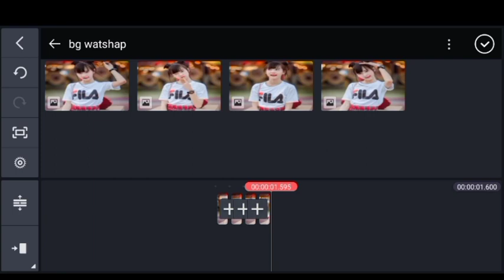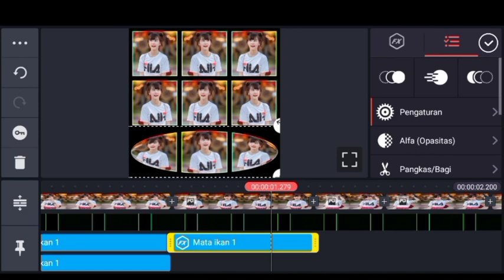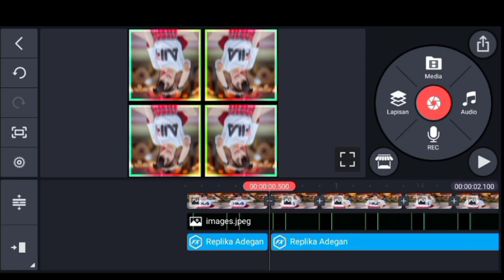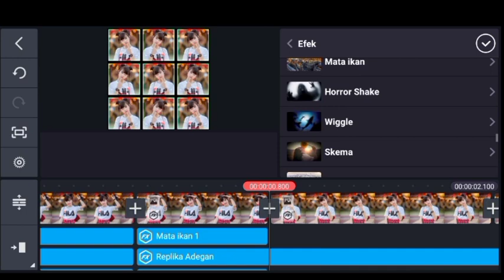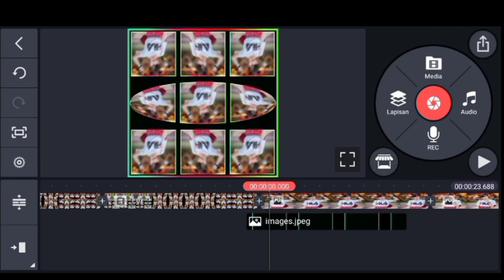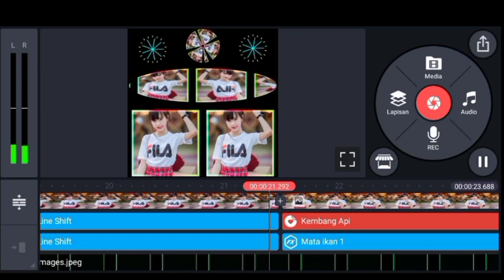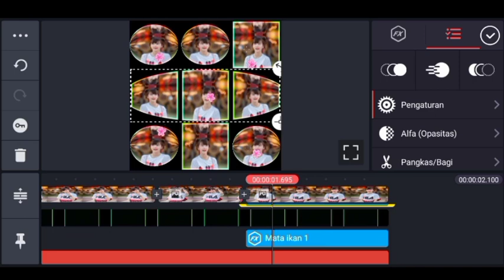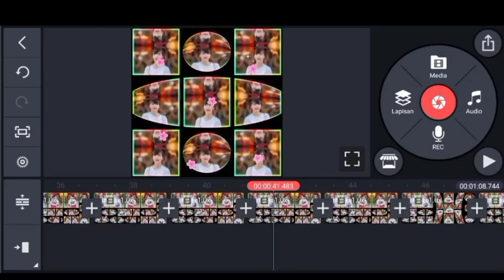Cara Buat Pmv Dj Pasrah Di kinemaster